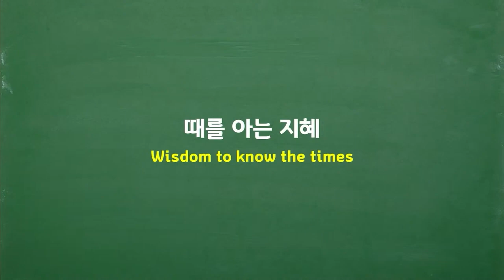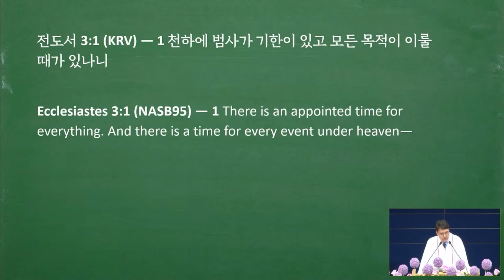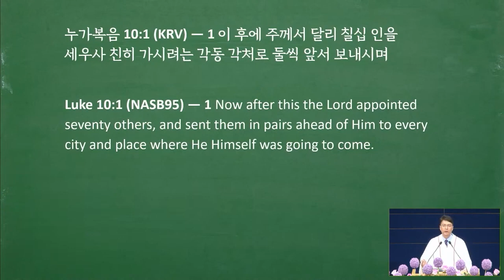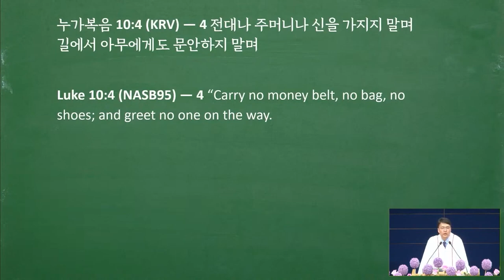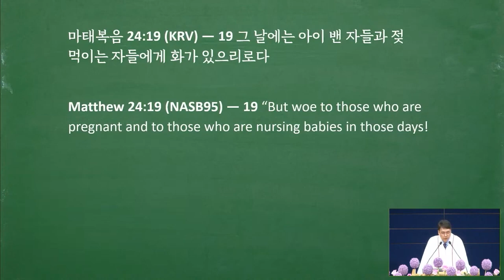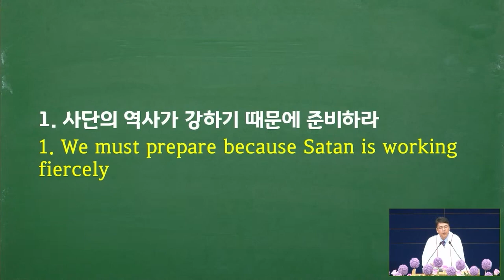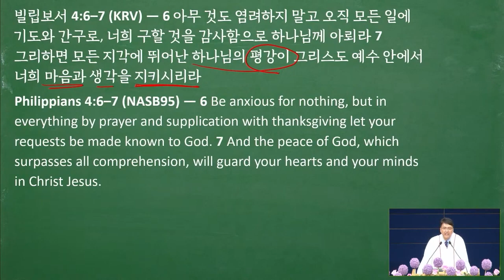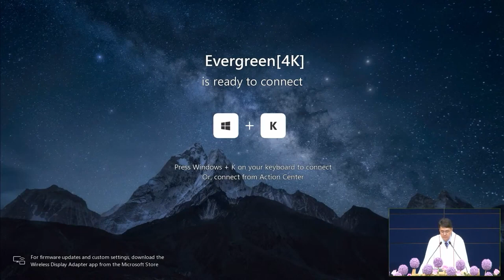7/10/2022 | パク･ジョンソ牧師 | 時を悟る知恵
タイトル: 時を悟る知恵
聖書: ルカによる福音書 22:31-38